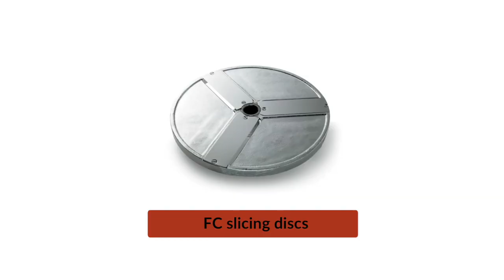FC slicing discs - For cutting slices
Regular slicing discs for Sammic Heavy Duty CA and CK machines.

0:11 -  FC-1+: Turnip & potato
0:45 -  FC-2+: Carrot
1:07 – FC-6D: Turnip, leek, celery & carrot.
2:01 – FC-6D: Pepperoni, fuet, cooked ham.
2:43 – FC-6D: Lemon & Gringer.
3:15 – FC-10D : Broccoli
3:39 – FC-14D: Onion